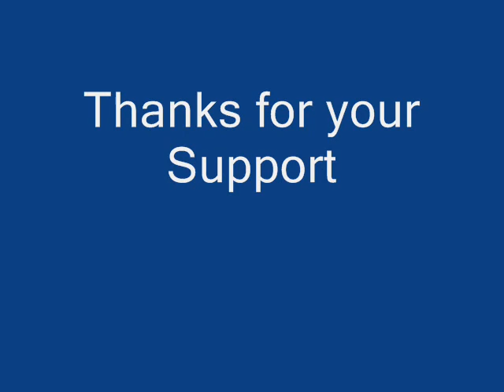Stac N Bread Geno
PROD BY  "JD THE MUSIC MAKER "